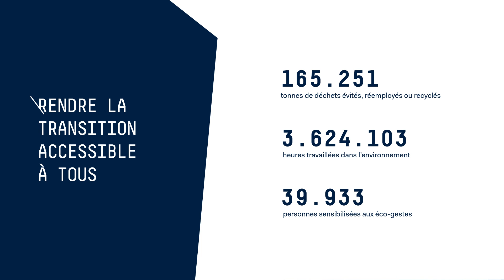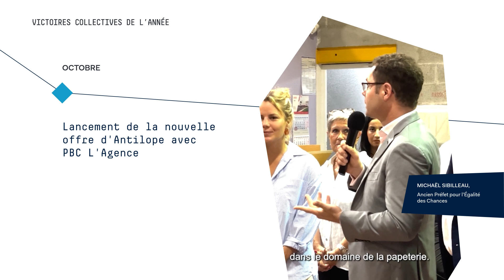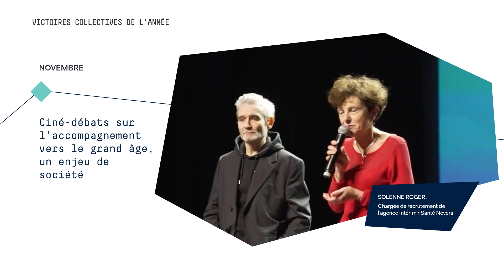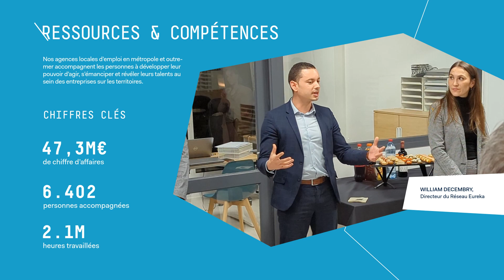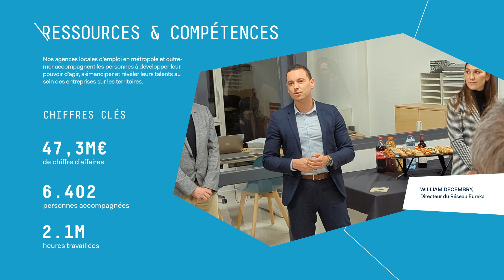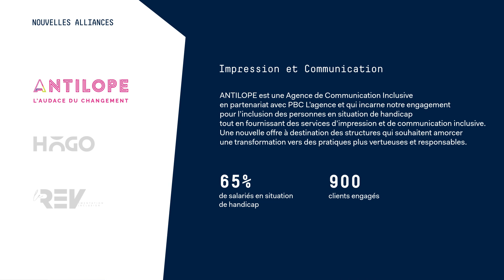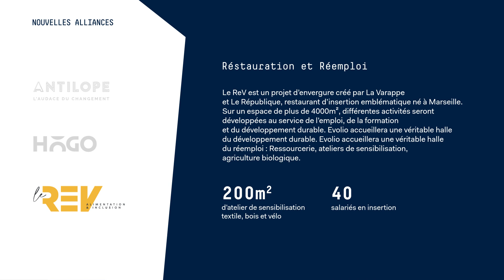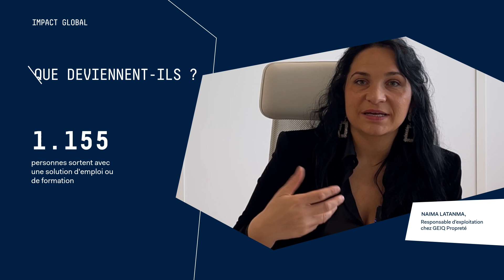La Varappe - Rapport d'Activité 2023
🎥 La Varappe vous présente son Rapport d'Activité 2023 animé !

📘 Retrouvez toutes les informations les plus récentes sur La Varappe et ses filiales au sein de notre Rapport d'Activité 2023 détaillé :